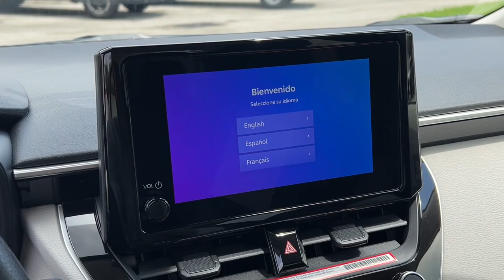2024 Toyota Corolla_Hybrid Fort Lauderdale, Coconut Creek, Hollywood, Tamarac, Coral Springs, FL N06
Ice Cap New 2024 Toyota Corolla_Hybrid LE available in Fort Lauderdale, Florida at Lipton Toyota. Servicing the Fort Coconut Creek, Hollywood, Tamarac, Coral Springs, FL area.

Lipton Toyota
1700 W Oakland Park Blvd

Ice 2024 Toyota Corolla Hybrid LE FWD CVT 1.8L DOHC 16V VVT 1.8L DOHC 16V VVT.brbrRecent Arrival! 53/46 City/Highway MPGbrbrbrLipton Toyota is proud to have served South Florida for over 30 Years. Customers may be eligible for more rebates and incentives. Please see dealers for details.
Wheels: 16 Wide Vent Steel|Premium Fabric Seat Trim|Radio: 8 Toyota Audio Multimedia|4-Wheel Disc Brakes|6 Speakers|Air Conditioning|Electronic Stability Control|Front Bucket Seats|Front Center Armrest|Tachometer|ABS brakes|Automatic temperature control|Brake assist|Bumpers: body-color|Delay-off headlights|Driver door bin|Driver vanity mirror|Dual front impact airbags|Dual front side impact airbags|Four wheel independent suspension|Front anti-roll bar|Front reading lights|Fully automatic headlights|Illuminated entry|Knee airbag|Low tire pressure warning|Occupant sensing airbag|Outside temperature display|Overhead airbag|Panic alarm|Passenger door bin|Passenger vanity mirror|Power door mirrors|Power steering|Power windows|Radio data system|Rear anti-roll bar|Rear seat center armrest|Rear side impact airbag|Rear window defroster|Remote keyless entry|Speed control|Split folding rear seat|Steering wheel mounted audio controls|Telescoping steering wheel|Tilt steering wheel|Traction control|Trip computer|Variably intermittent wipers|Front beverage holders|AM/FM radio: SiriusXM|Exterior Parking Camera Rear|Auto High-beam Headlights|Emergency communication system: Safety Connect (up to 10-year trial subscription)